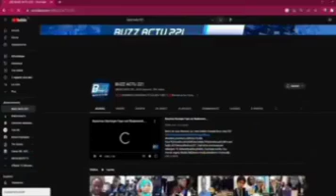BONNE NOUVELLE POUR ABDOULAYESECKFILS D'IDRISSA SECK........